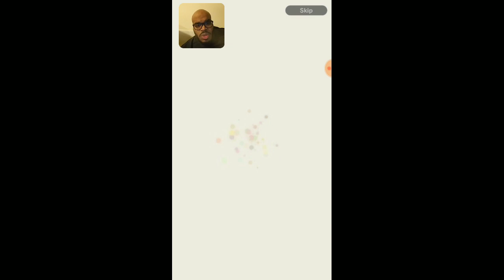DRAGON BALL LEGENDS MASTER PACK 1 50 TICKETS